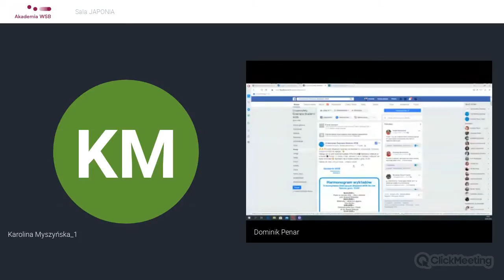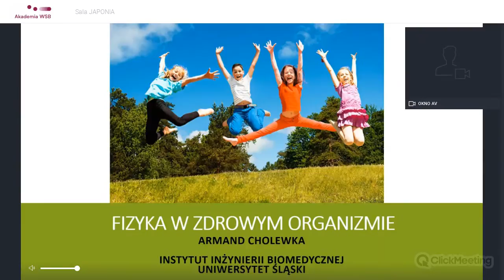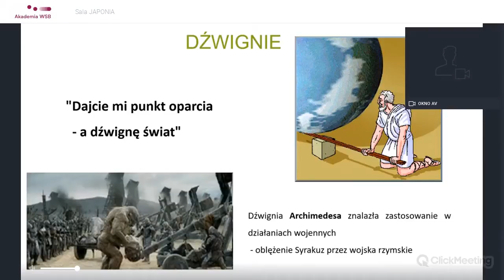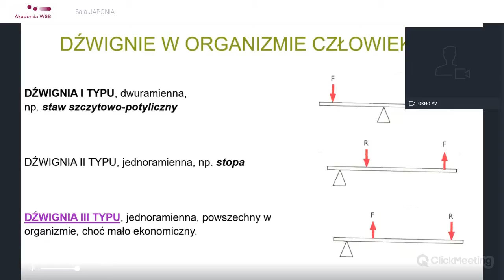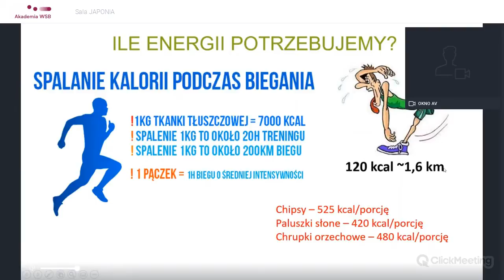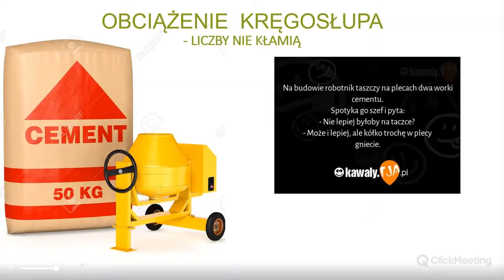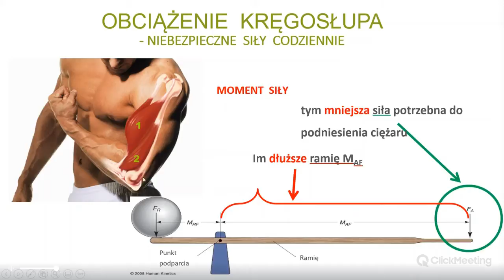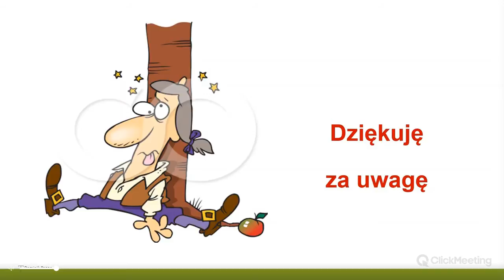Uniwersytety Dziecięce Akademii WSB ONLINE - dr hab. A. Cholewka